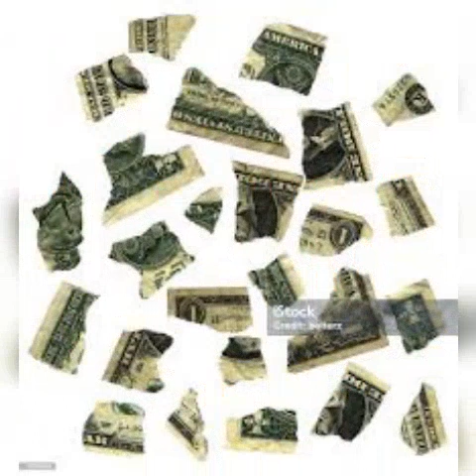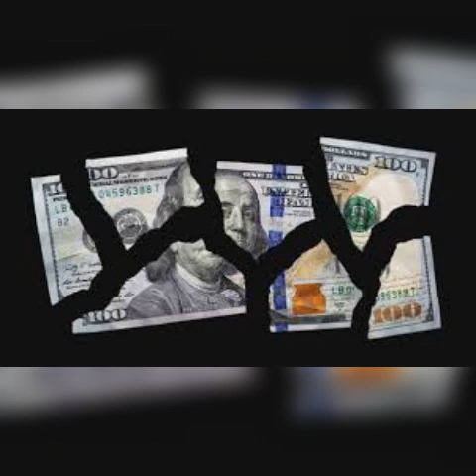🎲ပဟေဠိဆက်ဂျင်းနီ👧(ပုံပြင်) ~ သက်ဦးလွင် (ဘာသာပြန်) [Enid Blyton's TheLookOutForElephantandOtherS...]